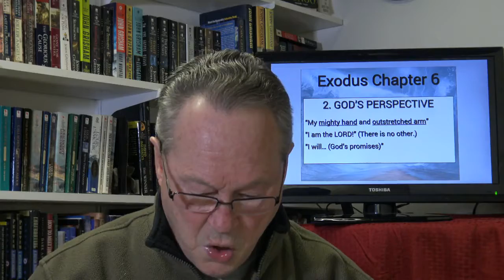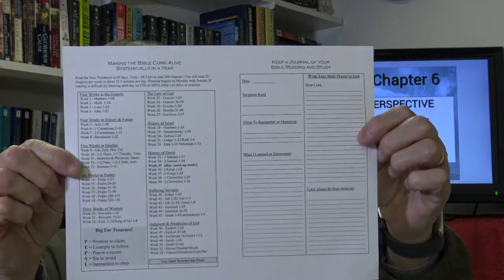Exodus Lesson 8 - Chapter 6 -God Encourages Moses' Faith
Moses has just come through two devastating failures in his first attempts at obeying God. He is discouraged, even depressed. It appears to him that God failed him.  God comes to the rescue with reaffirmations of his POWER, NAMES and PROMISES.